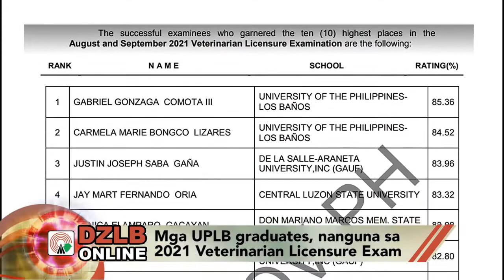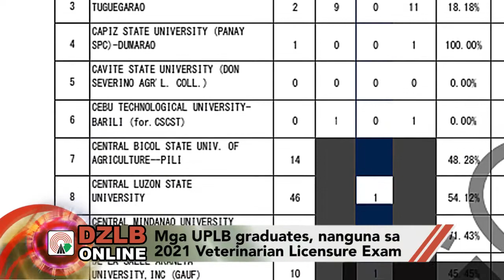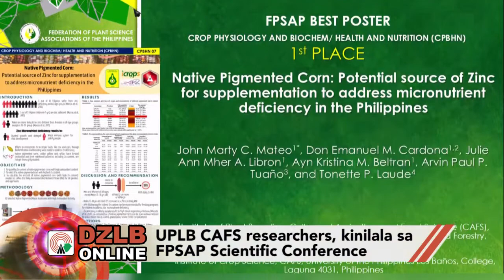UPLB Balita | S3EP12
Stream Date: 17 September 2021

UPLB Balita is the news segment of Galing! UPLB, a public service program streamed live every Friday at 3PM via the Facebook page of DZLB 1116AM Ang Tinig ng Kaunlaran, featuring the latest news on research breakthroughs, acts of "bayanihan", and other relevant activities happening on the UPLB campus.